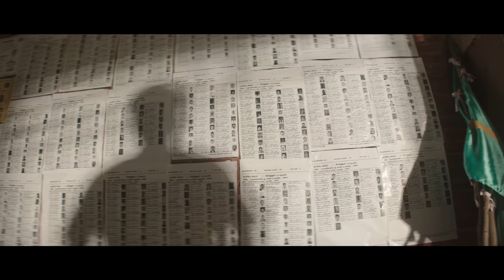Mandela - Trailer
YNOT Studios, Reliance Entertainment & Wishberry Films LLP Present
An Open Window Production

“MANDELA”